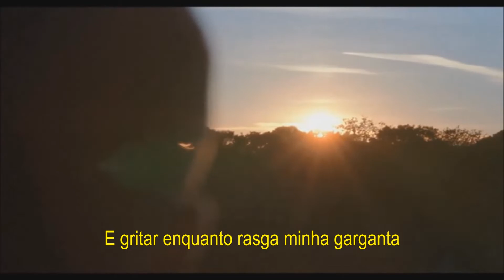Keaton Henson - Milk Teeth (Legendado)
Filme: Oslo, 31. August - 2011